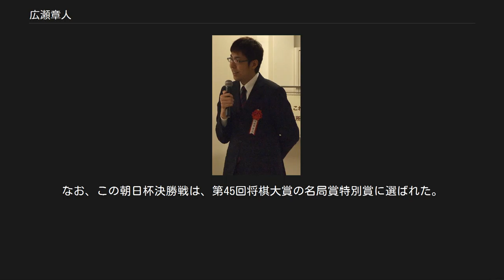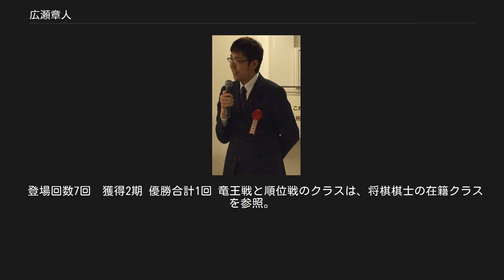広瀬章人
広瀬 章人（ひろせ あきひと、1987年1月18日 - ） は、将棋棋士。
勝浦修九段門下。
 東京都で生まれ、埼玉県さいたま市で育つ。
アマチュア強豪であった父と兄の影響から4歳ごろから将棋に興味を持つ。
小学3年から6年の4年間は、父の転勤により札幌市南区に在住し、将棋クラブに通い力をつける。
小学生将棋名人戦では東日本大会に札幌市立澄川小学校4年生から連続して出場し、4年時は1勝を挙げるも同じ北海道代表で後奨励会員となる相手に敗れる。
 5年時は、初戦で東日本3位となり後に高校将棋選手権優勝などの活躍をする相手に敗れた。
6年時は東日本大会ベスト12に進出したが戸辺誠に敗れた。
小学6年時に、奨励会入りし、当初は飛行機に乗って将棋会館まで通ったという。
中学入学とともにさいたま市に戻り、高校1年で三段リーグ入り。
高校の卒業式の翌日の2004年度後期の三段リーグ最終日に15勝3敗の成績で1位となり、2005年4月に早稲田大学教育学部入学と同時にプロ入り。
 糸谷哲郎、佐藤天彦、高崎一生、先述戸辺の4名は、広瀬と同じく1987年前後に生まれ、1998年に奨励会に入会したライバルであり、奨励会時代に「平成のチャイルドブランド」としてとりあげられたこともある。
広瀬は順位戦初参加から2期目の第65期・2006年度のC級2組リーグで片上大輔に次ぐ2位の成績を収め、彼らの中では最も早く昇級に伴い五段に昇段した。
翌年度（第66期・2007年度）のC級1組リーグでもトップを走る快進撃を見せたが、最後の2局で連敗してしまい、2期連続での昇級を逃した。
その翌年度（第67期・2008年度）も、自力昇級が見込める状態（2番手）で迎えた最終局で、休場明けの宮田敦史に敗れ、もう一人の昇級候補者であった窪田義行が勝ったことにより、再び昇級を逃した。
しかしながら、翌々年度（第69期・2010年度）に、9勝1敗・1位の成績を収め、最初の昇級から4年でB級2組への昇級を遂げた。
 第58回（2008年度）NHK杯戦で、元タイトルホルダーの2名（高橋道雄、丸山忠久）と阿久津主税に勝ち、ベスト8進出。
 第35期（2009年度）棋王戦で本戦出場。
 第40期（2009年度）新人王戦の決勝三番勝負で、早稲田大学の後輩・中村太地を2勝0敗で破り、棋戦初優勝（2009年10月13日）。
第22期（2009年度）竜王戦では、6組5位決定戦（1組在籍の中原誠十六世名人引退に伴う欠員補充、2009年10月30日）で大野八一雄に勝ち、5組昇級（竜王戦初昇級）。
 第51期（2010年度）王位戦では、予選から勝ち進みリーグ入り。
リーグ戦（紅組）では最終局で渡辺明竜王との3勝1敗同士での決戦で勝利。
さらに挑戦者決定戦では、白組優勝の羽生善治名人を破り、タイトル初挑戦（六段昇段）。
深浦康市王位との七番勝負においては得意戦法の四間飛車穴熊を多用し、4勝2敗2千日手で奪取に成功（2010年9月2日）。
23歳にして初タイトル・王位を獲得した（七段昇段）。
大学生のタイトル獲得は史上初であった（当時6年生）。
王位戦の第6局（最終局）は、第38回将棋大賞の名局賞に選ばれ、また、敢闘賞も受賞した。
 なお、同年度、第36期棋王戦でも、挑戦者決定二番勝負まで無敗で進出し、広瀬に一度敗れた後に敗者組から勝ち上がってきた渡辺明と戦う。
結果は広瀬の2連敗で、挑戦権を逸する。
戦法は、広瀬が3局中2局で四間飛車穴熊、渡辺は3局とも居飛車穴熊であった。
 第23期（2010年度）竜王戦5組昇級者決定戦（3位決定戦）で勝ち、さらに、第24期（2011年度）竜王戦4組では準優勝（優勝は佐藤秀司）し、3期連続昇級で3組へ昇級。
 第52期（2011年度）王位戦は、羽生善治二冠（王座・棋聖）の挑戦を受ける。
第1局・第2局と勝つも、第3局・第4局と落とし第5局に勝ち、初防衛に王手をかける。
第6局目を落とし、第7局目（9月12日9月13日、第6局と同じ神奈川県秦野市の陣屋）を迎えることとなったが、敗れて失冠した。
第5回朝日杯将棋オープン戦は、決勝で、羽生二冠に敗れ、準優勝となる。
 第70期順位戦において、9勝0敗となり、最終局を残してB級1組への昇級を決める（最終成績は10勝0敗で1位）。
そして2014年2月13日、第72期順位戦B級1組12回戦（自身11戦目）で丸山...